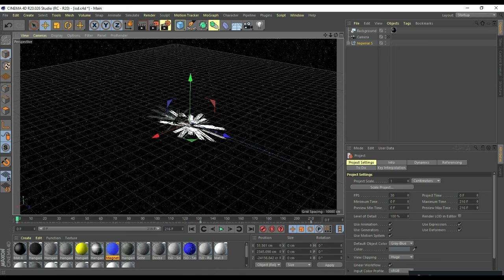TheRoughRanger Studios Official Trailer |2021